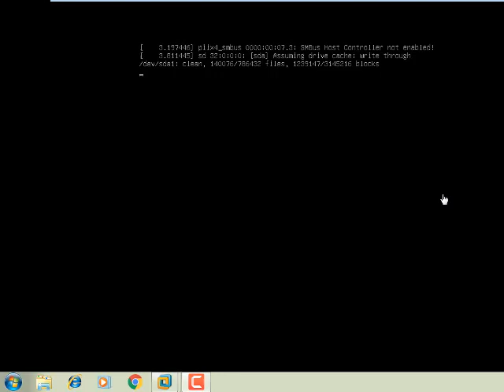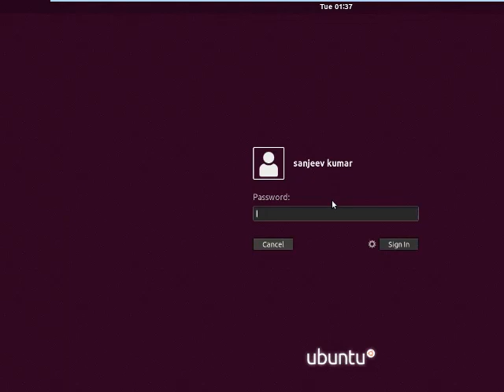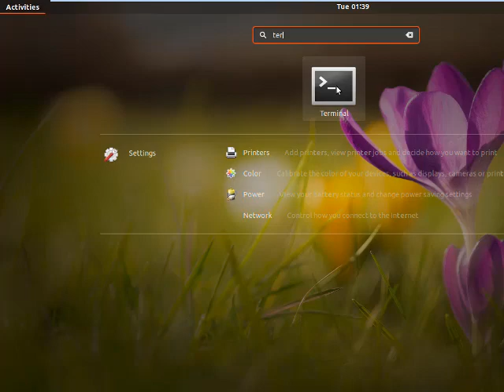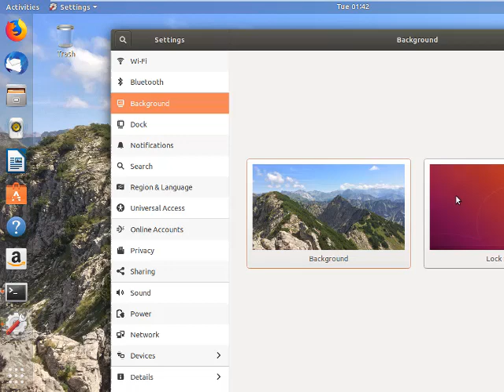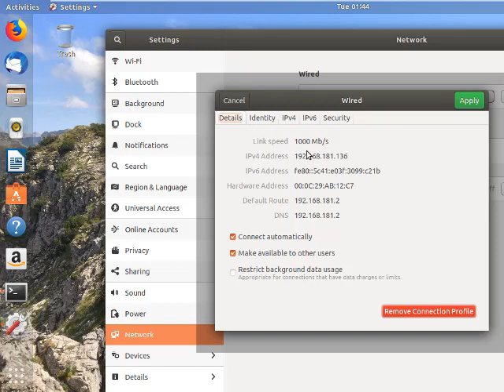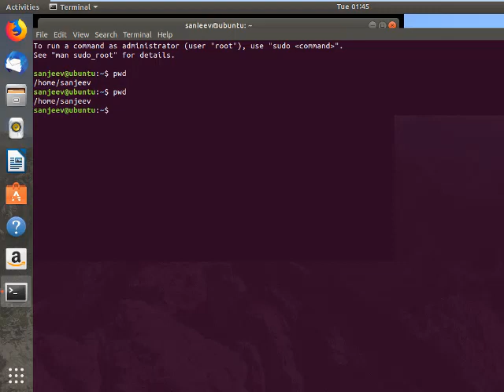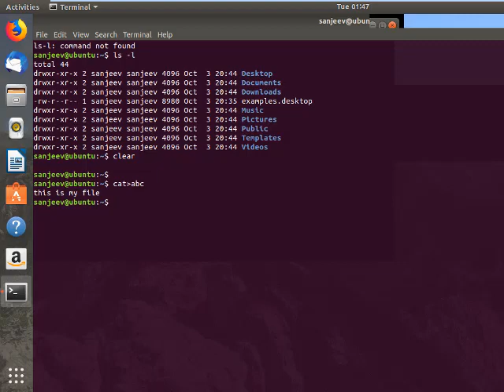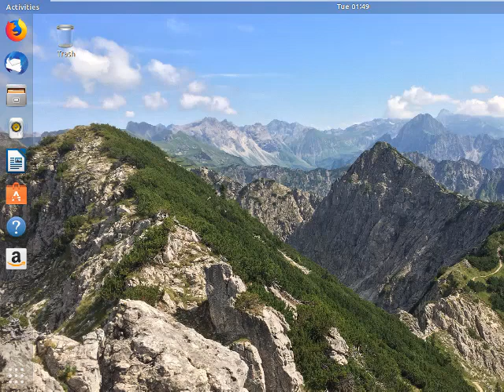Basic Unix linux by Sanjeev kumar Nalanda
Basic of Unix and linux